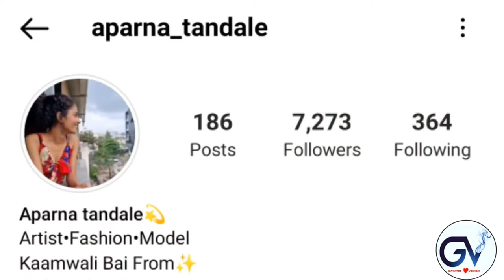Viral Kaamwali Bai की असली कहानी | Kaamwali Bai Sheela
Kaamwali Bai की असली कहानी || Viral Kaamwali Bai || Kaamwali Bai Sheela || Kaamwali Bai Viral Video

Hi I am Vikash

Maine apko is video Viral Kaamwali Bai Sheela ke Life, success and struggle ke bare m btaya h...

I hope like it 😍